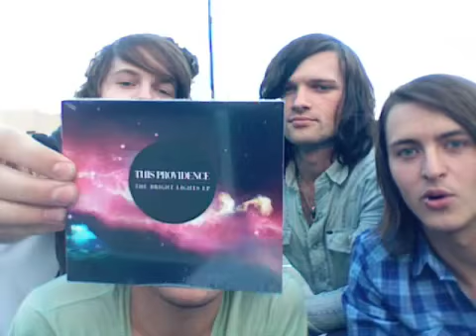This Providence: The Bright Lights EP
Download The Bright Lights EP from This Providence now on iTunes!